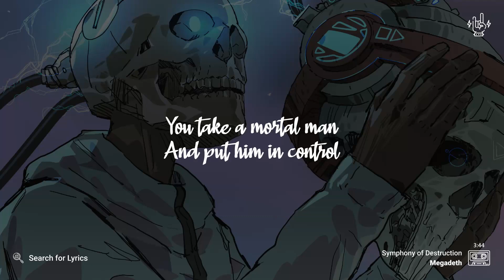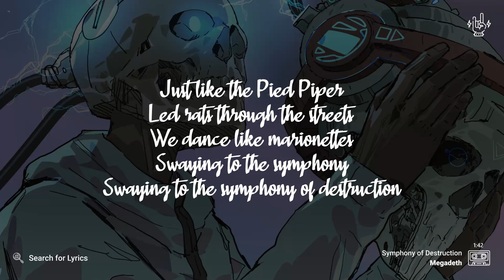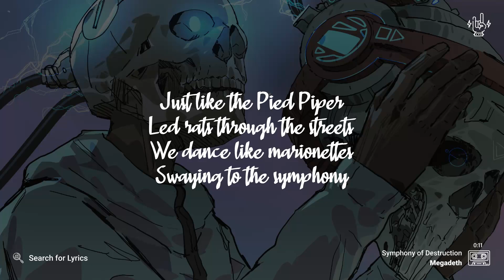Megadeth - Symphony of Destruction (Lyrics video for Desktop)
Megadeth - Symphony of Destruction
Background: grandfailure

_("Symphony of Destruction" for Mobile devices)_